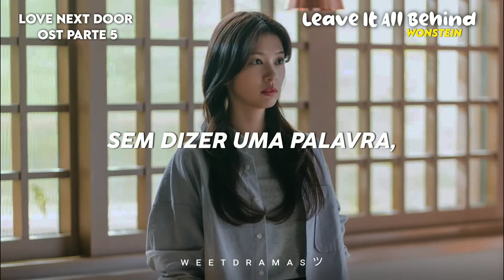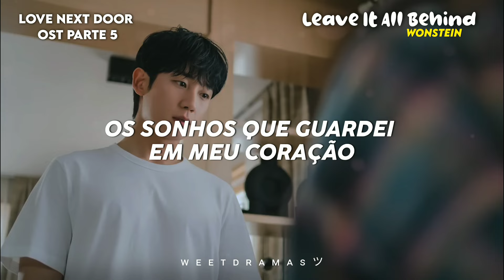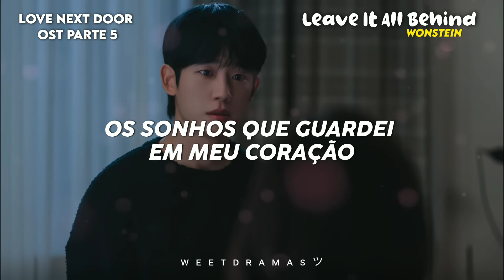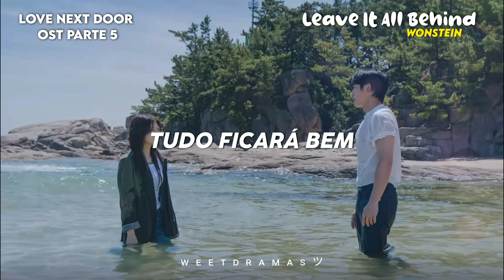[Love Next Door Ost Parte 5] Wonstein - Leave It All Behind | Tradução / Legendado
→ 💭 K-DORAMA/ Love Next Door

→Tags ⤵

                           *. ε(´•᎑•`)っ ESPERO QUE GOSTEM